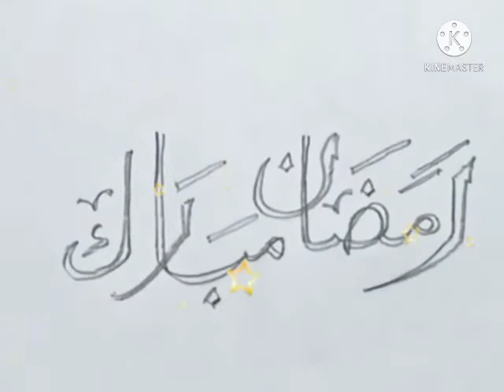Ramadan Mubarak || Ramzan Mubarak || Ramadan Kareem || Drawing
ramadan recipes,  ramadan status, ramadan special, ramadan, ramadan vlog, ramadan dua, ramadan status 2021, ramadan special
 Color artist